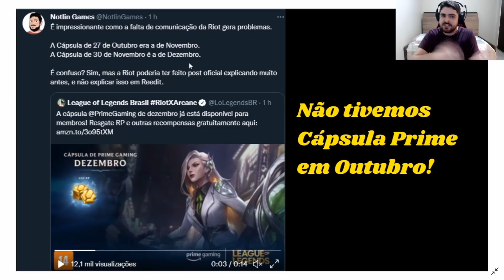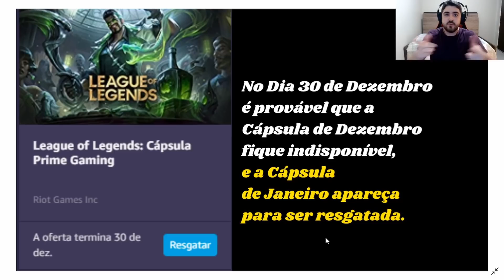Perdemos 1 Cápsula Prime Gaming Lol? Confusão nos Prêmios de RP e Skin Prime p/ Novembro e Dezembro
Onde está a Cápsula Prime Gaming? Os Prêmios do Prime Gaming estão confundindo os jogadores, e nesse vídeo eu tentei explicar o que aconteceu com as Cápsulas do Prime Gaming no League of Legends dando Prêmios em Novembro e Dezembro.